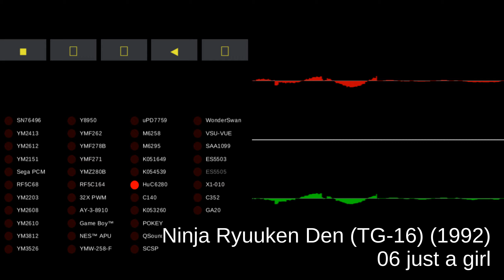Ninja Ryuuken Den (TG-16) - track 06 just a girl